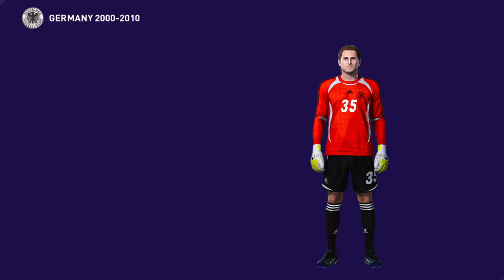PES 2021 ROMAN WEIDENFELLER - GERMANY CLASSIC 2000-2010 PS4